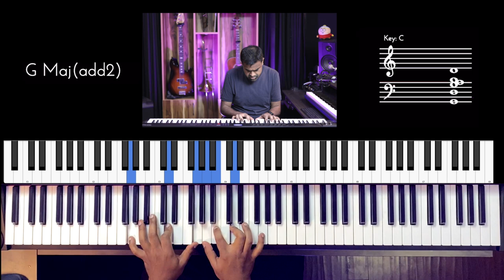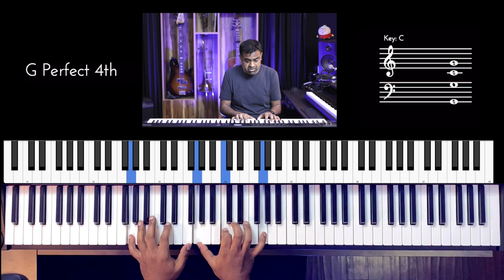Riff #2746 - Jason Zac